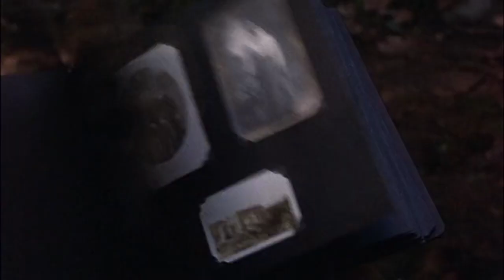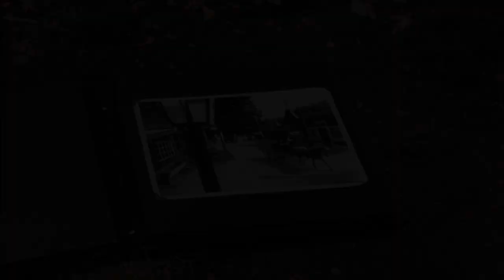IT - Pennywise The Clown Seventh Appearance - I'll Kill you All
A scene from IT (1990)
I DO NOT OWN THIS CREDIT GOES TOO...

Based on It
by Stephen King

Producer(s) Mark Basino
Allen S. Epstein
Jim Green

Cinematography Richard Leiterman
Editor(s) David Blangsted
Robert F. Shugrue

Written by Lawrence D. Cohen
Tommy Lee Wallace

Directed by Tommy Lee Wallace

Starring Harry Anderson
Dennis Christopher
Richard Masur
Annette O'Toole
Tim Reid
John Ritter
Richard Thomas
Tim Curry

Narrated by Tim Reid
Theme music composer Richard Bellis